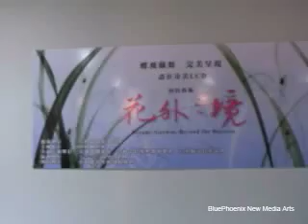Dreamy Garden, Beyond the Horizon 花外之境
2006.03
Artwork by Jiun-Ting Lin林俊廷
Produced by Blue Phoenix New Media Arts

International Orchid Art Festival

"The orchid swings in the pure wind, the cool dew shines on its petal. And the valley abounds with its deep fragrance." The poem "To Sing of the Orchid" by poet Tang Yan-Qian of the end of Tang Dynasty expresses the clear and elegant qualities of orchids and also narrates the ideal growing environment of them—the unbeaten and the deep secluded valley, their happiness heaven.

This interactive work creates a mythic and dreamy atmosphere by the lights and shadows of the orchids. The whole work is represented by interlacing realistic and virtual maneuvers to reveal their verve appearance. BluePhoenix use an artful way to connect people's visual experience of appreciating orchid with their unworldliness affection, breaking the traditional exhibition device—displaying real potted flowers. Through this way to summon the audiences' inner feeling, the show indeed gives them an impressive aesthetic experience.

「清風搖翠環，涼露滴蒼玉。美人胡不紉，幽香藹空谷」—唐末詩人唐彥謙的這首《詠蘭》詩，寫出了蘭花的清雅麗質，也交代了蘭花的生境——人跡罕至的幽谷深林才是蘭花的天堂福地。
本作品以蘭花光影及互動設計營造一個奇特神秘如夢般的蘭花幽境。在整體作品中，以寫實與虛擬的交錯手法呈現蘭花的天姿神韻，將賞蘭的視覺經驗與蘭花為人鍾愛的超凡脫俗的精神氣質連結成具體經驗，打破蘭展將蘭花陳列物化的一般展示手法，透過藝術手法召喚蘭花與人們內在經驗的真實連結。創造觀眾難以忘懷的審美體驗。